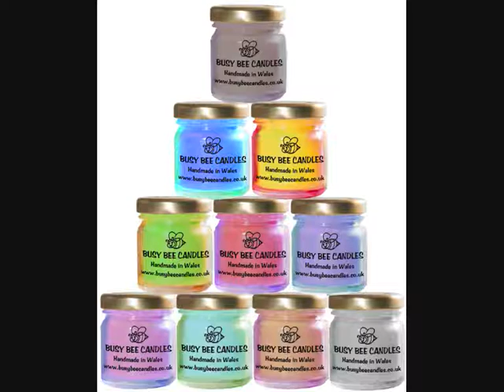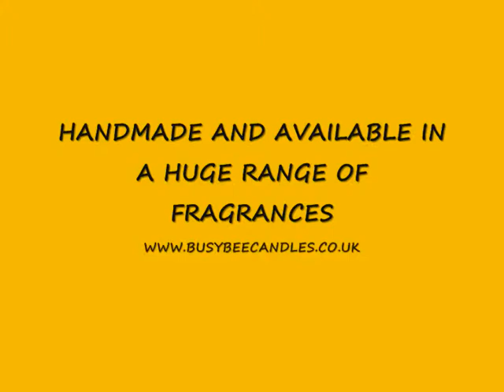BUSY BEE CANDLES 1_0001.wmv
Busy Bee Candles, scented candle & home fragrance specialists. Product review video.